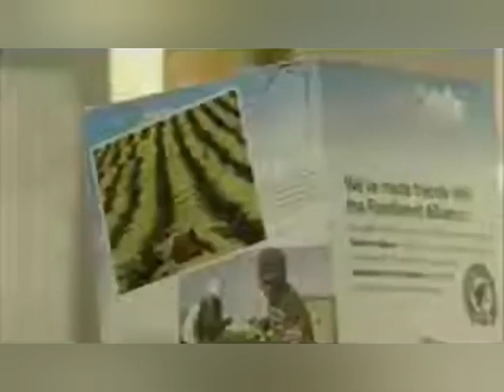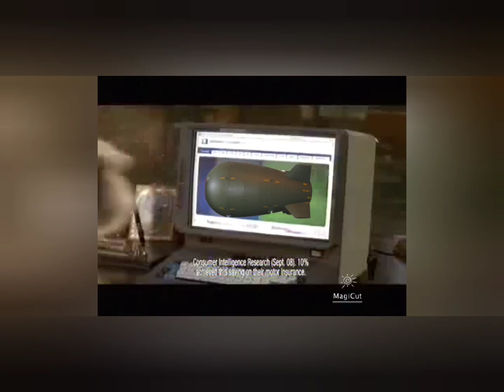the search for underdog - all episodes complete collection | 2023 uk